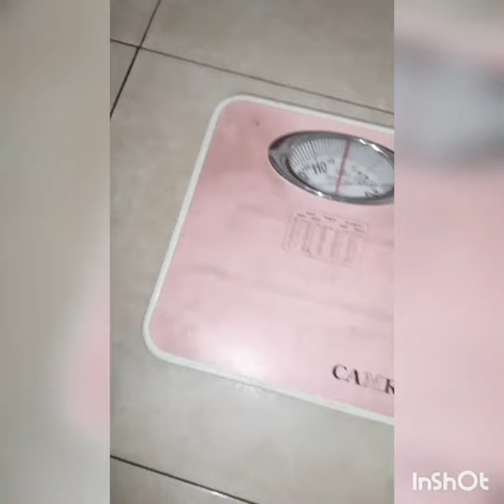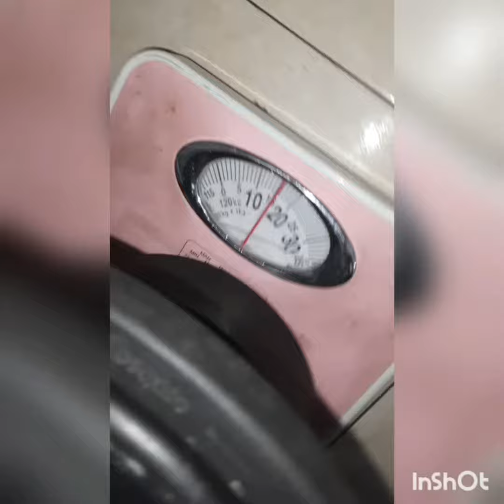ROCKFORD FOSGATE POWER RFR3112 12 INCH...YUUUKKK KITA TIMBANG.... SUBWOOFER WEIGHT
saya penasaran berapa sebenarnya berat subwoofer rockford fosgate rfr3112 ini. Saya pakai timbangan badan guyss...hi.hi.hi..